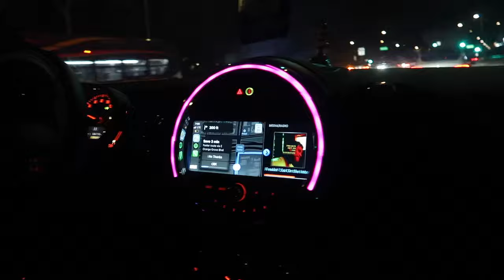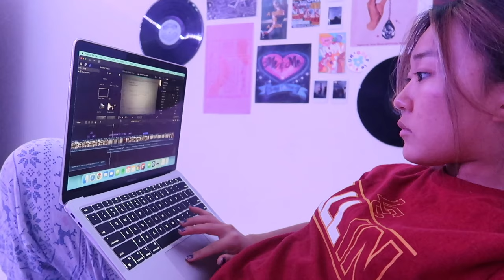MY WINTER NIGHT ROUTINE | cozy holiday vlog ❄️ gingerbread houses, present shopping, etc.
hey guys!! this is my winter night routine but more of a cosy holiday night vlog. i went shopping, got dinner, made gingerbread houses, and the whole night routine thing. i hope you guys enjoyed! thanks for watching xoxo

snap: @laurin_hwang

my clothes!

tags (ignore): emma chamberlain,hannah meloche,tik tok,instagram,vlog,holiday vlog 2021,holiday vlog,winter night routines,winter night routines 2021,night routines,night routines 2021,my winter night routine,cozy holiday vlog,winter night routine,winter routine,cozy night routine,night routine,christmas night routine,ultimate holiday vlog,caroline manning,nicole laeno,vlogmas,vlogmas 2021,christmas,holiday,vlogmas night routine